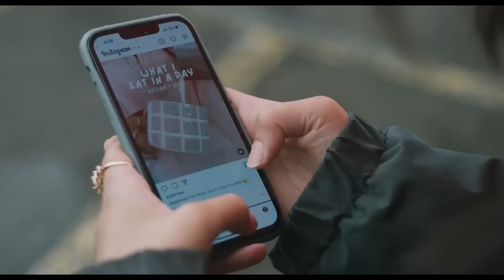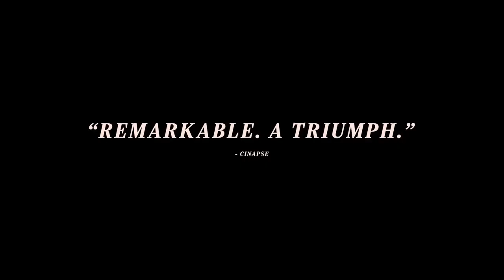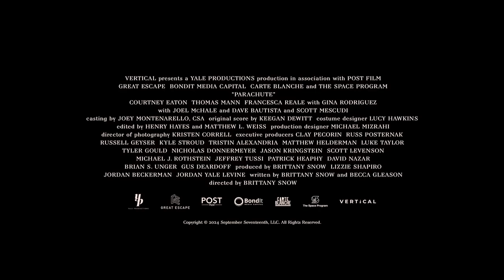PARACHUTE Trailer (2024) Dave Bautista, Courtney Eaton, Thomas Mann